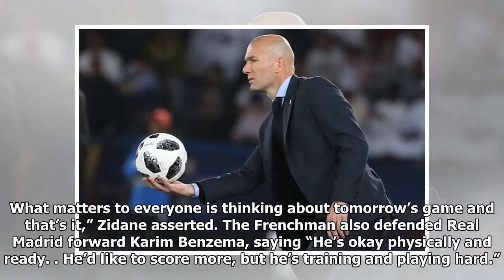Real Madrid coach Zidane says focus on scoring early against Bayern